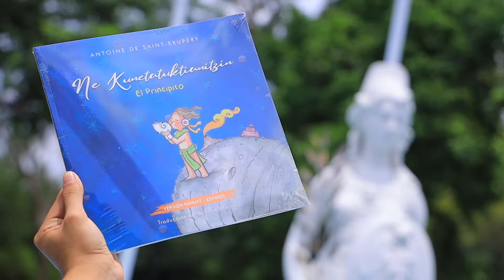Presentan “El Principito” náhuat español en la Universidad de El Salvador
La presentación se llevó a cabo  en el Cineteatro de la Universidad de El Salvador (UES), donde participaron maestros y alumnos del centro de educación superior.

Con este libro, el Ministerio de Cultura lanzó la línea editorial de lenguas indígenas Yultaketza, de la Dirección de Publicaciones e Impresos (DPI), de la cual esta es la primera traducida al náhuat y publicada, con lo que se contribuirá a la conservación, preservación y promoción de la lengua para las presentes y futuras generaciones.